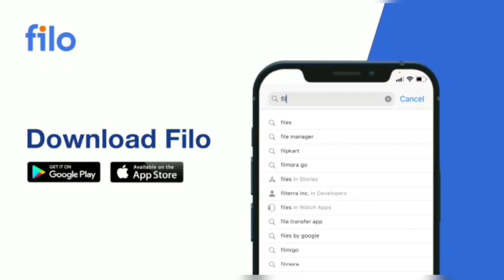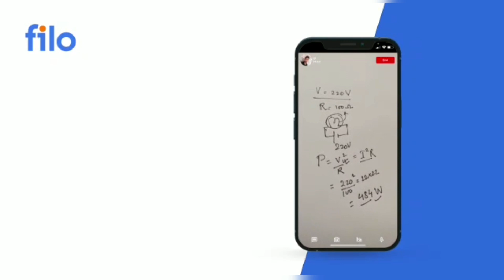PET 2021 पर आयोग का बड़ा फैसला😁 | UPSSSC pet cut off | UPSSSC pet result date🔥| Abhishek Pandey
Download the Filo app today and clear all your doubts & concepts 24X7! Connect to a top tutor on a live call in just 60 seconds!

☆My gears-
1. Mic
2. Tripod
3. New Tripod
4. Cemera/Smartphone
5. Ring light -
6.Power bank